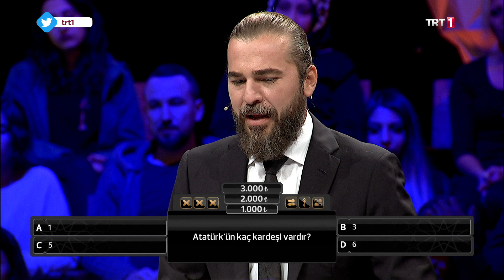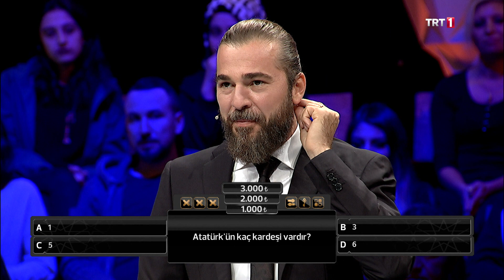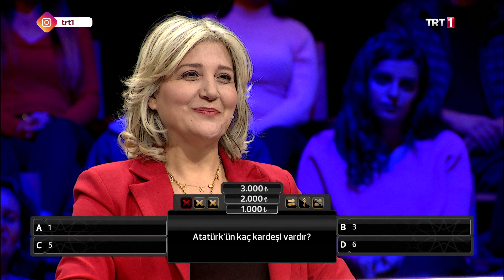3'te 3 Tarih Atatürk'ün kaç kardeşi vardı?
Engin Altan Düzyatan’ın sunumuyla perşembe günleri izleyicisi ile buluşacak olan bilgi yarışmasında, kendi tarihimizin yanı sıra dünya tarihine de yer verilecek.
Tarih temalı bilgi yarışması.
3’te 3 Tarih, ekranların tek tarih temalı bilgi yarışması olacak. 3’te 3 Tarihte yarışmacılar 15 adet dört seçenekli soruyu cevaplamak için yarışacak. 15 soruyu doğru yanıtlamayı başaran yarışmacı büyük ödüle kavuşacak.
Prof. Dr. Tufan Gündüz’de yorumları ile 3’te 3 Tarih’te olacak.
Yarışmacılar arka arkaya gelecek 3 soruyu cevaplarken ihtiyaç halinde Prof. Dr. Tufan Gündüz’e başvurabilecek. Gündüz 3 farklı yöntem; cevap şıklarından ikisini eleme, doğru cevap ile ilgili ipucu verme ve soru değiştirme sistemi ile yarışmacılara yardımda bulunacak.
3’te 3 Tarih, Perşembe günleri Perşembe saat 20.00’de TRT 1’de olacak!
3’te 3 Tarih yarışması için bilgilendirme ve başvuru adresi TRT